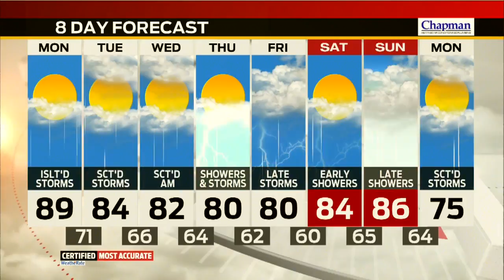Monday's Forecast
A hot day with partly sunny skies. A few spotty storms later this afternoon and evening.